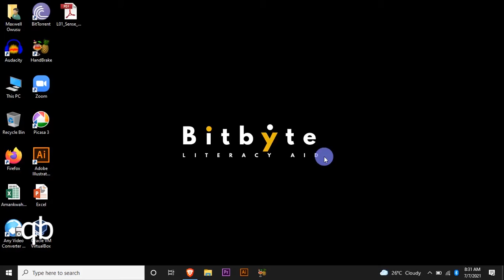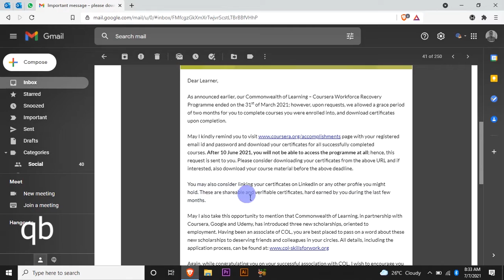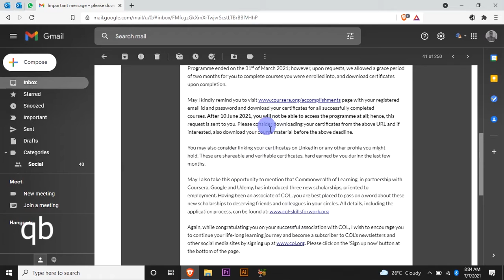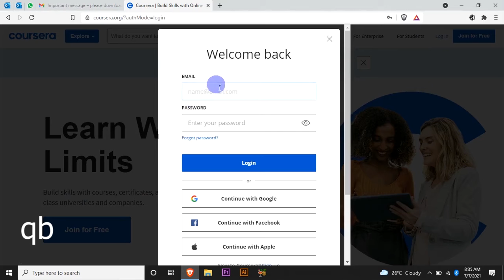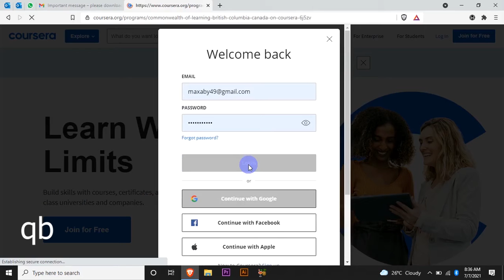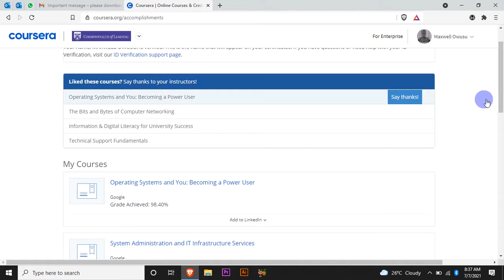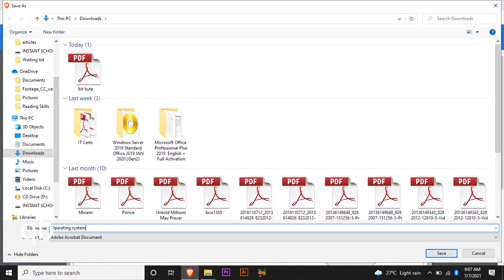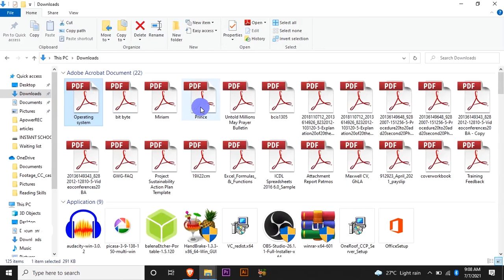How to Locate and Download Your Coursera Certificates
For Coursera learners. The easiest way to locate and download your course certificates after completion.